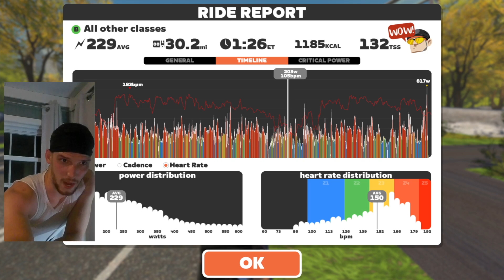I signed up for 8 stages of TORTURE! | Flamme Rouge Racing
Back to zwiftracing on the Everything Bagel route! Lined up for some spicy action! I felt really anxious and overconfident going into this race and it really showed.

Catch me in Watopia!

Track your fitness, recovery, sleep, and strain with Whoop!
Whoop: Get a free WHOOP 4.0 and one month free when you join with my